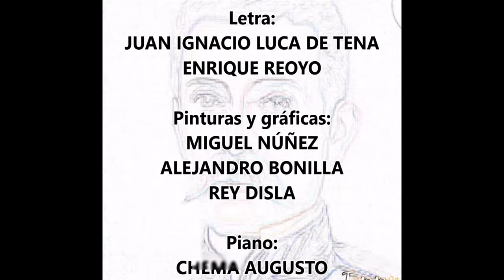CANTO A LA ESPADA (UCRONÍA RESTAURADORA) - LA TIZONA DEL GENERAL GREGORIO LUPERÓN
El general Gregorio Luperón despoja de su espada tizona al general español José de la Gándara. Después, Luperón vence en cien batallas y los soldados restauradores cantan a la espada toledana del patriota dominicano.

"Canto a la espada (ucronía restauradora", versión casera de la canción de la zarzuela "El huésped del sevillano". Música: Jacinto Guerrero. Letra: Juan Ignacio Luca de Tena y Enrique Reoyo. Ver el resto de los créditos en el audiovisual.